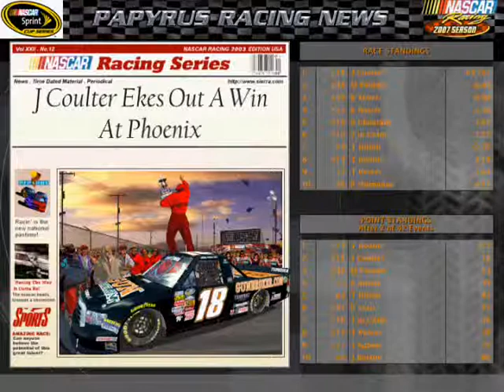Pennzoil Truck Series Season 1 Race 2 Lucas Oil 350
For race 2 we come to Phoenix for the running of the Lucas Oil 350. This race features our first caution of the season and a wild race altogether. Congrats to the winner!